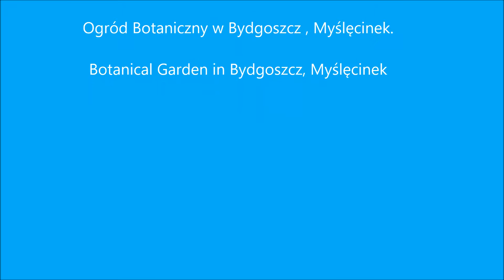2016 09 23 Ogród Botaniczny, Bydgoszcz Myślęcinek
W pokazie zdjęcia z pobytu w ogrodzie w jesienny dzień.